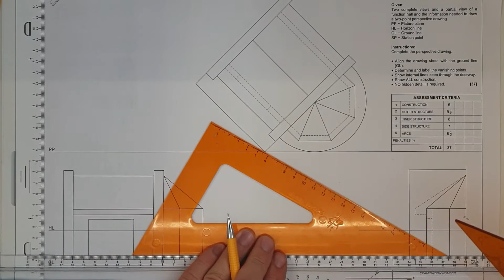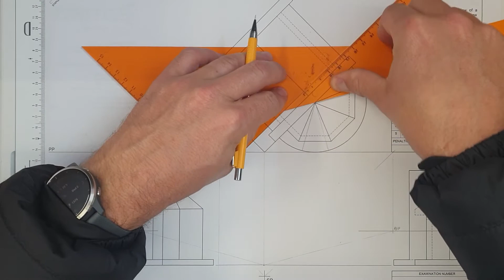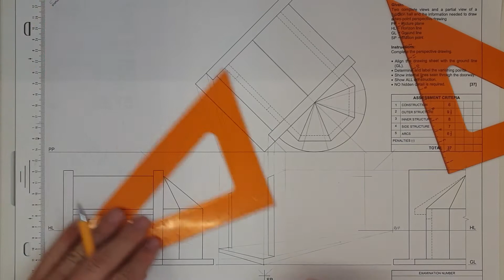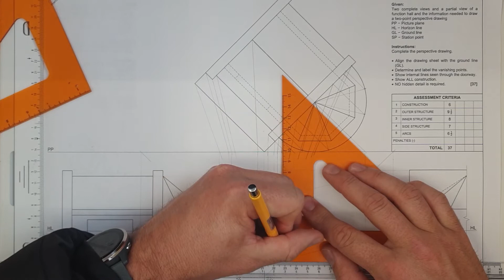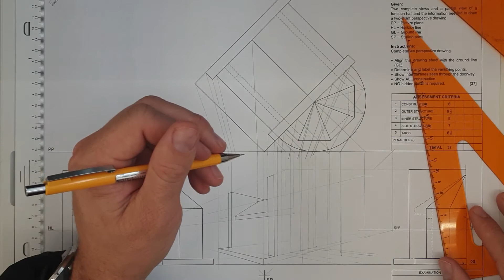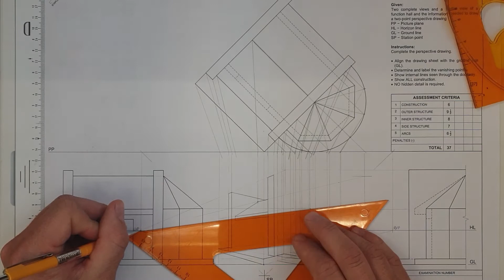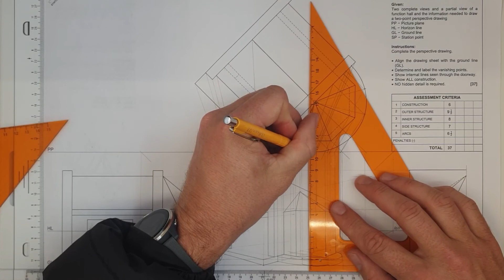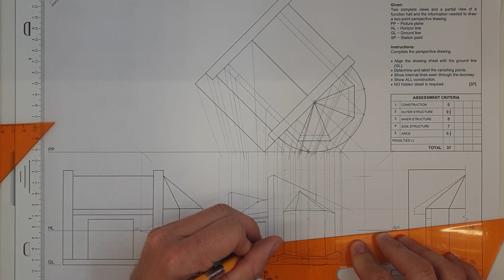Revision Paper 1 Question 3 Perspective